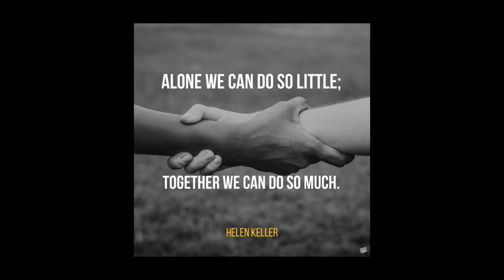IWTA speaks with Michaela Connor, DISCOVA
Michaela grew up in Sweden and always dreamt of traveling the world. After graduating she left Sweden and hasn’t looked back since. In 2018 her and her husband made the decision to move to Laos with their two young daughters. Today, she is one of the Regional People & Culture Leaders for Discova, a global DMC, and lives in Phuket.  Listen to the interview to find out what got them to this decision and challenges along the way!